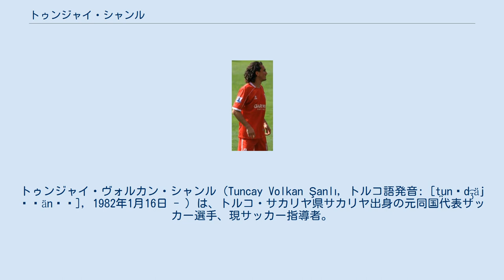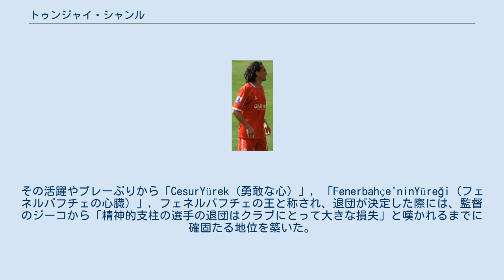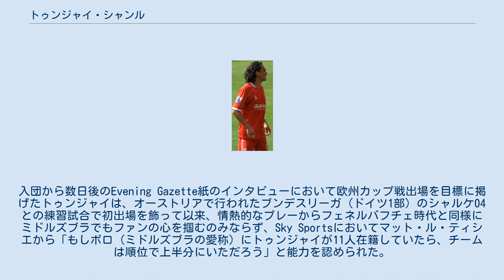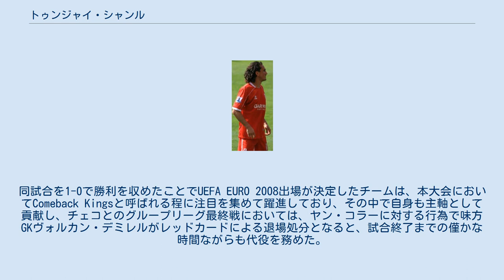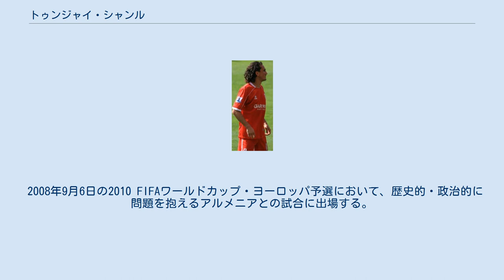トゥンジャイ・シャンル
トゥンジャイ・ヴォルカン・シャンル（Tuncay Volkan Şanlı, トルコ語発音: [t̪unˈd͡ʒäj ˈʃänɫɯ], 1982年1月16日 - ）は、トルコ・サカリヤ県サカリヤ出身の元同国代表サッカー選手、現サッカー指導者。
現役時代のポジションはFW、MF。
 TFF1.リグ (トルコ2部) で地元のサカリヤスポルからキャリアを開始した後、フォワードや右ウイングとしてのパフォーマンスがスュペル・リグ (トルコ1部) の強豪フェネルバフチェSKの目に留まる。
5年契約を締結したフェネルバフチェでは、2002年9月11日のガズィアンテプスポルとのリーグ戦で初出場を飾って以降、フォワードや左ウイングを務めて3度のリーグ優勝に貢献。
その活躍やプレーぶりから「CesurYürek (勇敢な心) 」, 「Fenerbahçe'ninYüreği (フェネルバフチェの心臓) 」, フェネルバフチェの王と称され、退団が決定した際には、監督のジーコから「精神的支柱の選手の退団はクラブにとって大きな損失」と嘆かれるまでに確固たる地位を築いた。
UEFAチャンピオンズリーグの方では26試合12得点を記録しており、2004年12月8日のUEFAチャンピオンズリーグ 2004-05でのマンチェスター・ユナイテッドFC戦でハットトリックを達成すると共に同大会において初めてハットトリックを記録したトルコ人となった。
なお、UEFAカップ 2002-03のパナシナイコスFCとの第2戦が欧州カップ戦の初出場試合だった。
 2009年、ミドルズブラFC時代のトゥンジャイ 2007年6月13日、退団するマーク・ヴィドゥカの後釜としてプレミアリーグ (イングランド1部) のミドルズブラFCと合意に達し、医療検査を受けるために18日にクラブへ訪れて4年契約を締結すると、22日に医療検査を通過し、7月4日に労働許可証が認可されて自由契約選手から正式にメンバーとなった。
入団から数日後のEvening Gazette紙のインタビューにおいて欧州カップ戦出場を目標に掲げたトゥンジャイは、オーストリアで行われたブンデスリーガ (ドイツ1部) のシャルケ04との練習試合で初出場を飾って以来、情熱的なプレーからフェネルバフチェ時代と同様にミドルズブラでもファンの心を掴むのみならず、Sky Sportsにおいてマット・ル・ティシエから「もしボロ (ミドルズブラの愛称) にトゥンジャイが11人在籍していたら、チームは順位で上半分にいただろう」と能力を認められた。
その献身は、2008-09シーズンに年間最優秀選手賞、ガーミン年間最優秀選手賞、ミドルズブラ・オフィシャルサポーターズクラブ賞、テラス・レジェンド賞といったクラブの主要4つ全てで受賞したことで報われており、年間最優秀選手賞に至っては実に投票の75%を獲得する程に支持されていた。
しかし、その一方でチームとしては、クラブ史上最低記録となる敵地においてのリーグ戦12試合連敗を記録する等、シーズンを通して低調が続き、最終的にフットボールリーグ・チャンピオンシップ (2部) へと降格していた。
 シーズン終了後にプレミアリーグでのプレーを望んでいたものの、翌2009-10シーズンもミドルズブラの選手として開幕を迎え、チャンピオンシップ3試合全てに途中出場しており、第1節のスウォンジー・シティAFC戦で挙げると、第3節のドンカスター・ローヴァーズFC戦においては途中出場から60秒位内に得点を挙げている。
その後、ブンデスリーガ (ドイツ1部) のVfLヴォルフスブルクとVfBシュトゥットガルト、プリメーラ・ディビシオン (スペイン1部) のビジャレアルCFから誘われたが、英国国内でのプレーを希望したため、最終的に2009年夏の移籍市場でプレミアリーグのストーク・シティFCと契約した。
 2007-08シーズン ミドルズブラ加入当初はリーグになかなか馴染めず、12試合で無得点だったが、2007年12月1日のレディングFC戦 (1-1) においてルーク・ヤングのクロスから頭で初得点を挙げると、次のアーセナルFC戦、更にその次のダービー・カウンティFC戦でも得点を挙げて3試合3得点と...